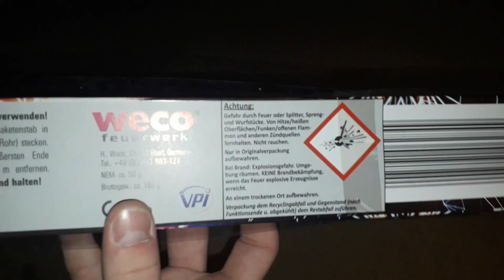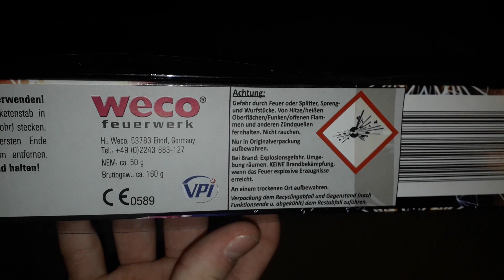Weco Star Rockets (2019er Charge) | GreatFireworks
Viel Spaß mit den "Star Rockets" aus dem Lidl für 2,99€ 🔥

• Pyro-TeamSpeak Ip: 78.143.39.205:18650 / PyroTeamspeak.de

• Equipment •